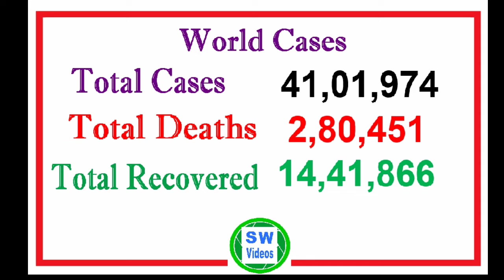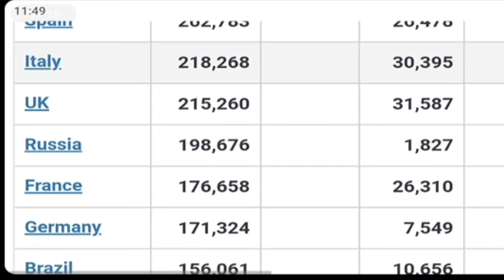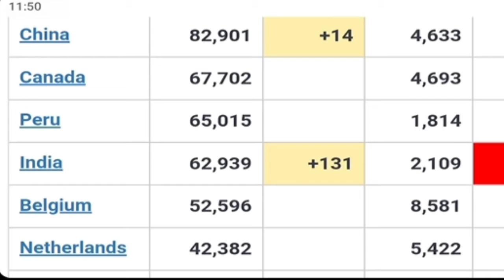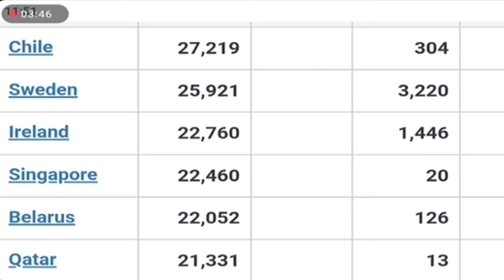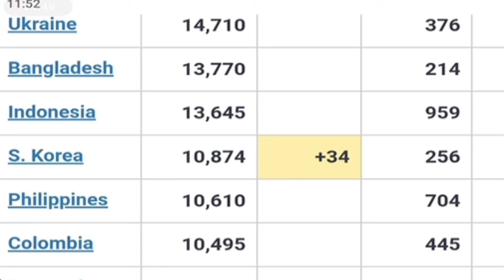list of countries by number of corona virus Cases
top 20countries by number of corona virus infections
World corona virus total cases
list of country effects of coronavirus live